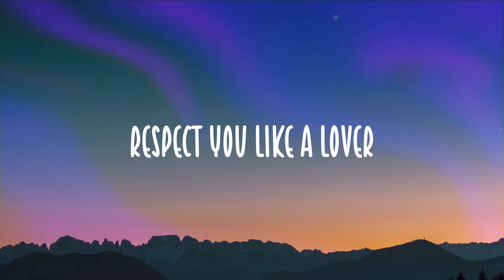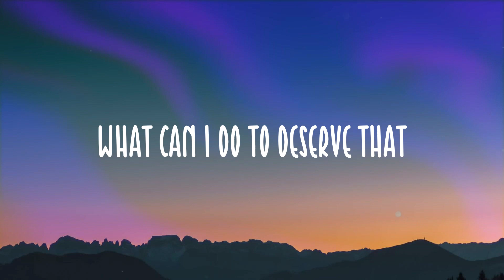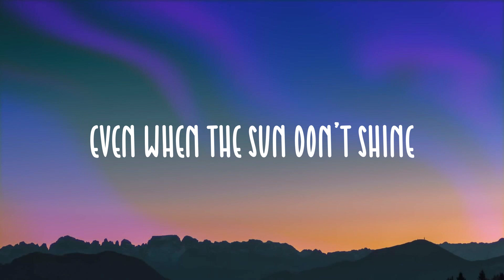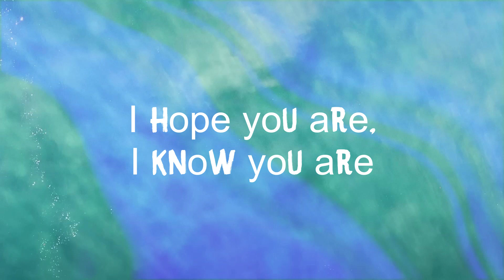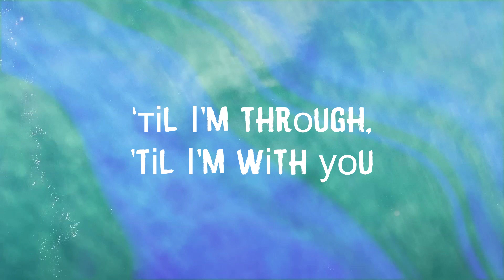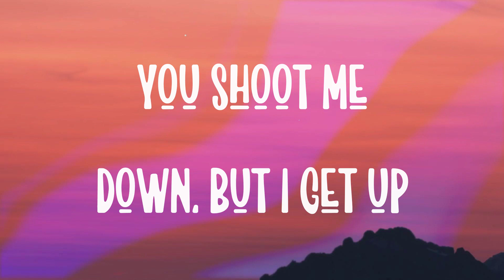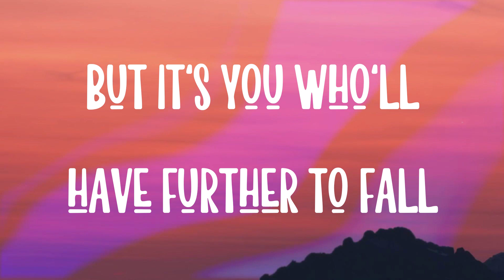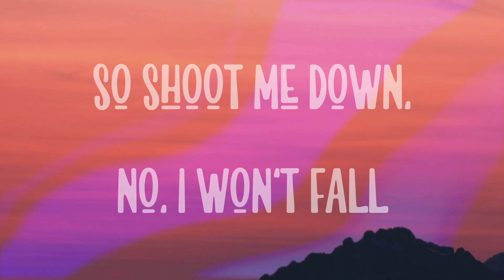Sure Thing - Miguel Lyric Video 🎁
Sure Thing - Miguel Lyric Video 🎁  Know you like a brother
 I'll be the rubberband
 You be the match
 Imma be your fuse
 Boom
 Painter babeyy you
 Could be the lube
 I'm the reporter babeyy
 You could be the news
 Cause your the cigarrette
 And I'm the smoker
 We raise a bet...
 Cause your a joker
 Truth tho...
 You are the chalk
 And I could be the blackboard
 And you can be the talk
 Even when we're down
 To the wire babe
 Never got to sweat that
 You could be the lover
 I'll be the fighter babe
 If I'm the blunt
 You could be the lighter babe
 Fire it up
 Writer baby
 You could be the quote
 If I'm the lyric babeyy
 You could the note
 Record that
 Saint I'm a sinner
 Rise I'm a winner
 Paper babeyy
 I'll be the pen
 Say that I'm the one
 Cause you are ten
 So put your pretty lil hand in mine
 Even when were down
 This love
 Between you and I
 As simple as pie babeyy
 Such a sure thing
 Oh is it a sure thing
 Know you like a brother